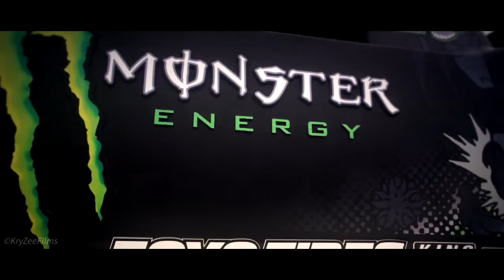MONSTER ENERGY - The Movie (Best of)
Monster Energy - The Movie is a montage of the highlights of Monster Energy's athlets and drivers in the last 5 years! This is my biggest project up to now and i loved to make it, so i hope you will like it too :)

• Partner your channel with Freedom!

INFO:
♫ Songs used (in order):
- "Existance" by Posthouse Tuomi
- "Ordinance" by Raider
- "Kaizen" by Raider
• Software used: Sony Vegas Pro 11 (basic sync and cutting), Adobe After Effects CC (advanced effects), Cinema 4D (3D Texts), Photoshop CC (Thumbnail and Title)

CREDITS:
• Follow Monster Energy: